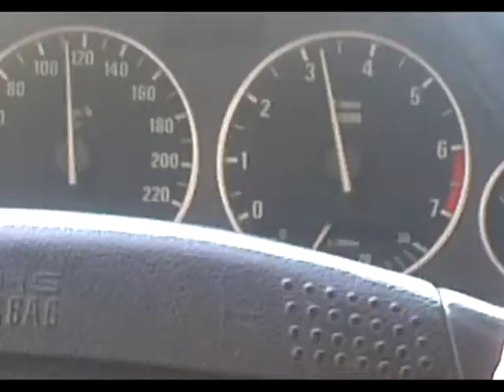BMW 318I E36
BMW 318I E36 розгон 0 до 100 з 1 пасажиром вес 75кг і баланом гбо 43л, в баку около 35-40л пробег 273тис колеса R15 195/65/15 на зімніх шинах, заводські результати 11с